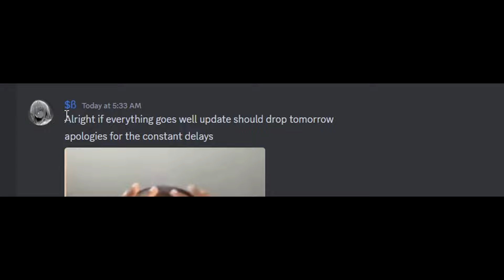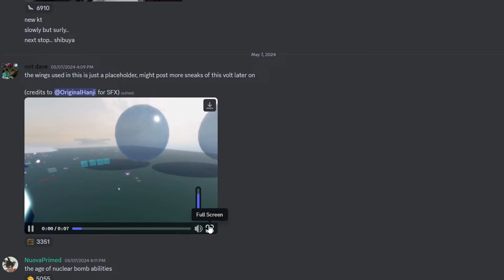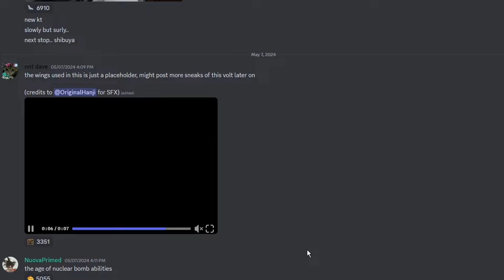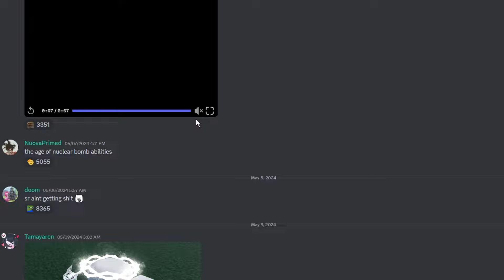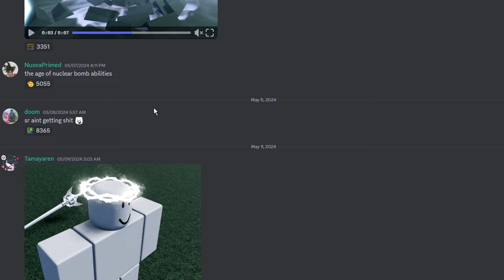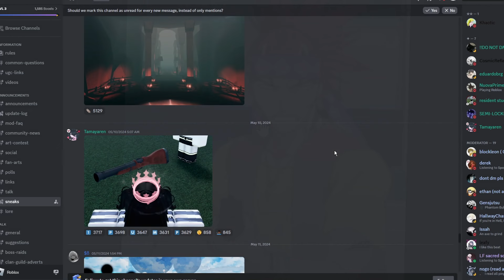Type Soul Major Update Everything *NEW* In Todays Update! (Big Codes)